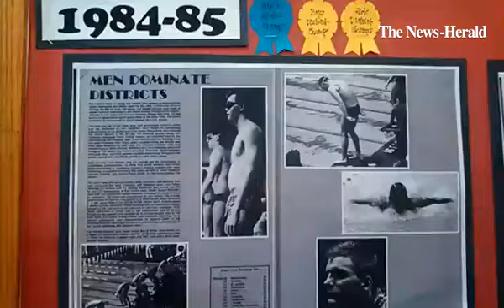nhswimming Jerry Holtrey tribute board 6